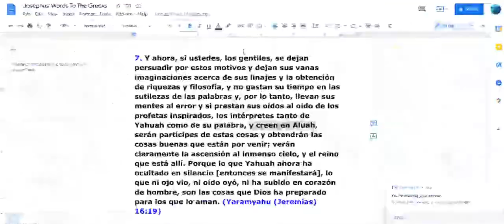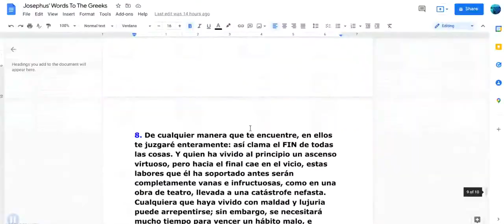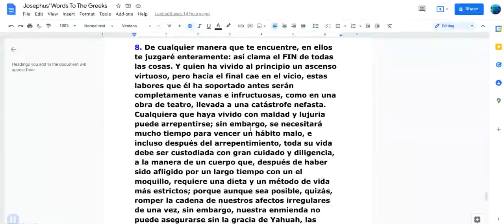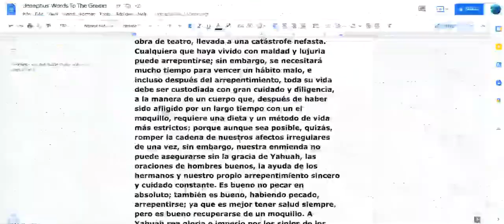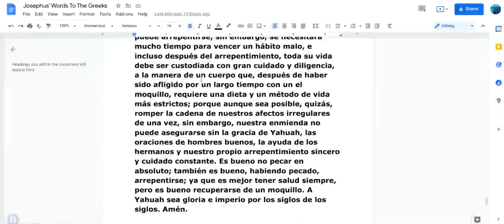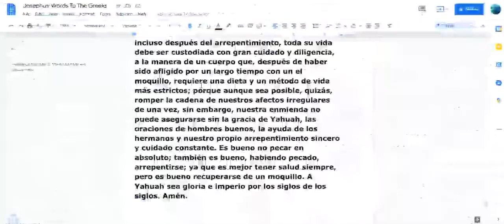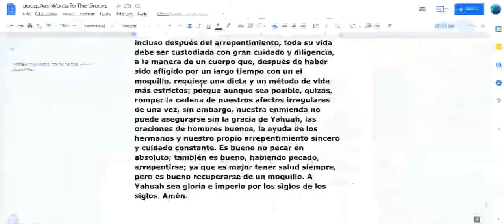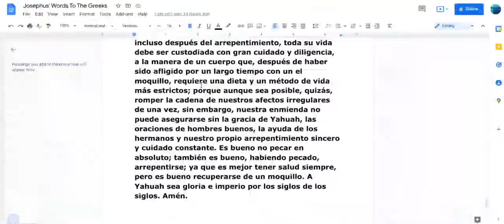Que Pasa Despues De La Muerte? (5 de 12)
De nuestra clase de Shabat. Un mensaje muy importante: ¿qué pasa después de la muerte? La mayoría de la gente no se da cuenta de lo que realmente sucede debido a todas las mentiras que nos han enseñado. Los cristianos creen que cuando morimos vamos al cielo o al infierno, ¿es eso correcto?

Los enlaces a los libros utilizados para este estudio se encuentran a continuación. Tenga en cuenta que están en inglés, ya que todos se han encontrado en línea de forma gratuita y que si usa una aplicación de traducción, no es 100% precisa. Tendrá que tener comprensión del idioma inglés, conocer a alguien que lo haga, pero lo más importante es rezarle a Yahuah para que dirija con Su Ruach en todo lo que hacemos en nuestros estudios. Shalum.